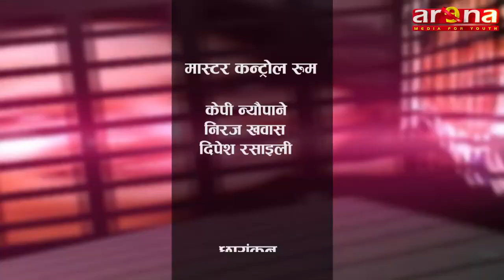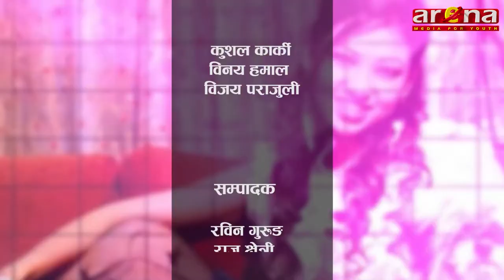Arena Talk Show With Baburam Pradhan